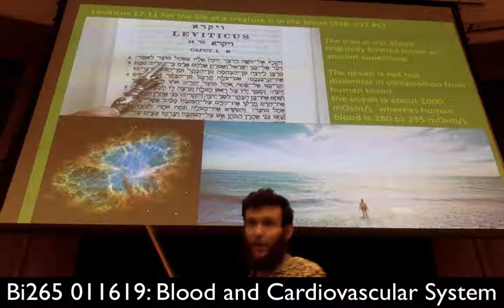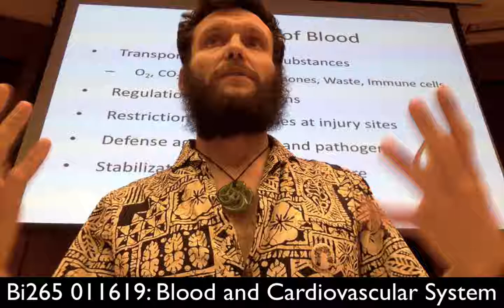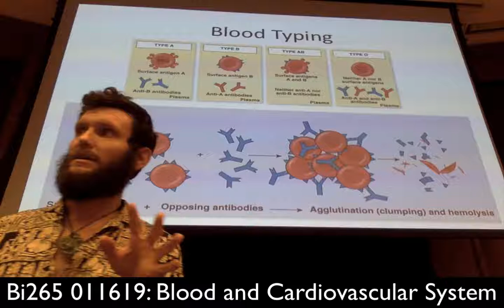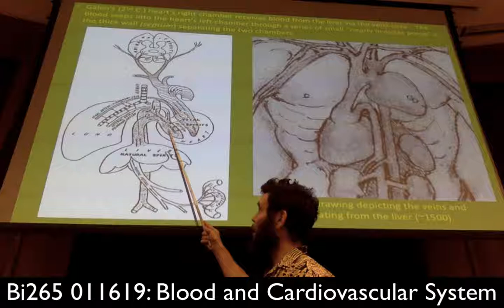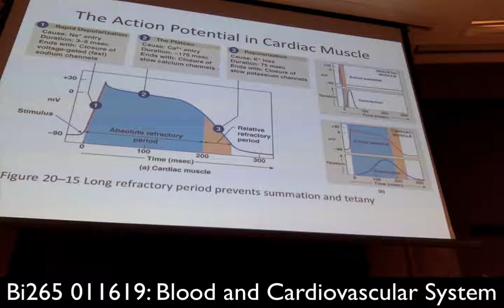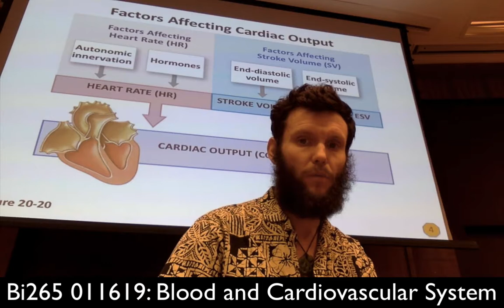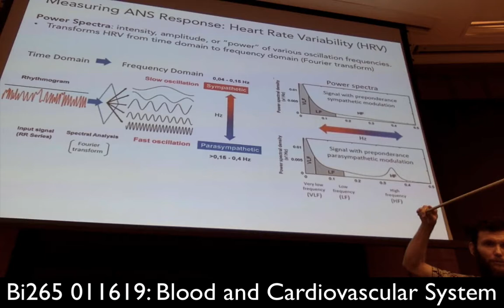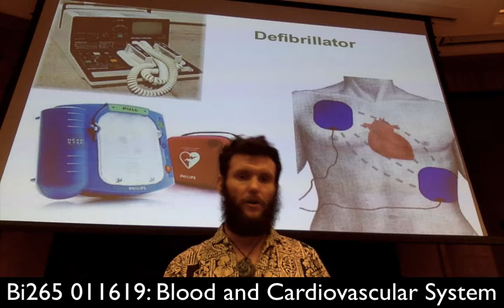Bi265 011619: Cardiovascular System